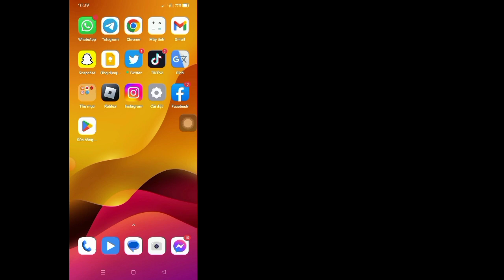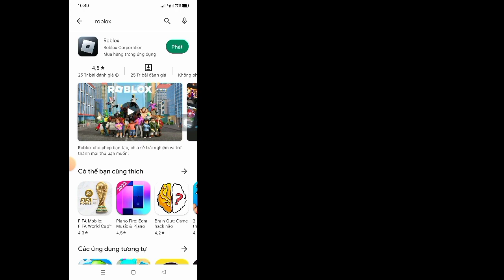Cách Khắc Phục "Vui Lòng Xác Nhận Danh Tính Của Bạn" Trên Roblox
Cách Khắc Phục "Vui Lòng Xác Nhận Danh Tính Của Bạn" Trên Roblox || đã xảy ra lỗi không xác định, vui lòng thử lại

Trong video này tôi sẽ cho bạn thấy

Nếu bạn muốn Cách khắc phục "Vui lòng xác nhận danh tính của bạn" trên Roblox, hãy tiếp tục xem video cho đến cuối. Quá trình này rất đơn giản và dễ dàng.

Vui lòng xác nhận danh tính của bạn trên Roblox